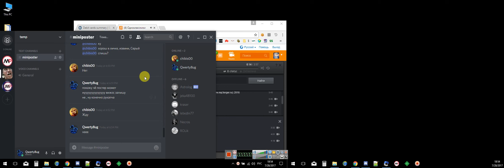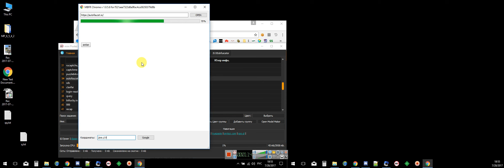Rec 2017 07 28 18;54;09